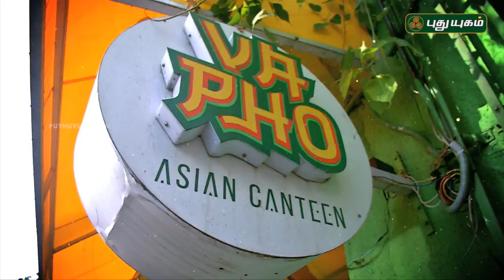நம்ம ஊரு நம்ம சுவை | 09/06/2018 | PROMO | Puthuyugam TV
நம்ம ஊரு நம்ம சுவை - Tomorrow @ 12:30 PM